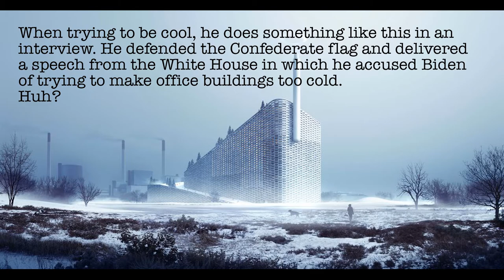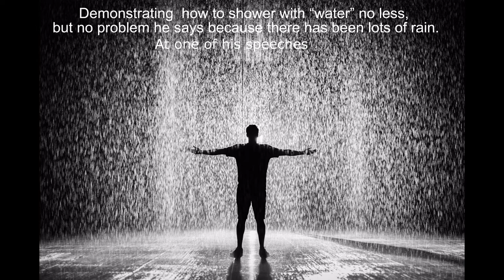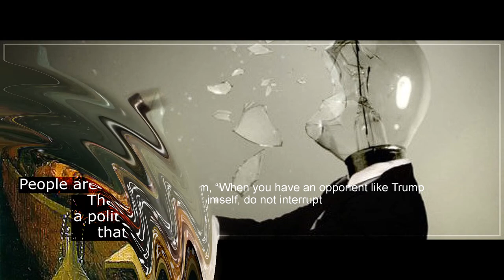Failure Of Trump by Dr. Leo Araneta Reyes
CREDITS
Music
“Olympus by Russ Bugden

Sound Effects
Epiic SoNiickz

Photographs
Personal collection & Internet download